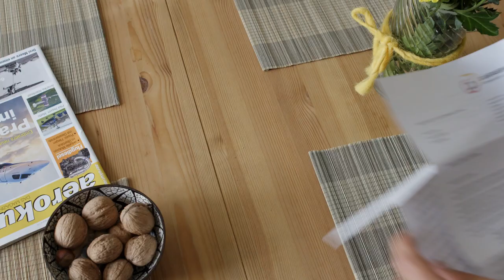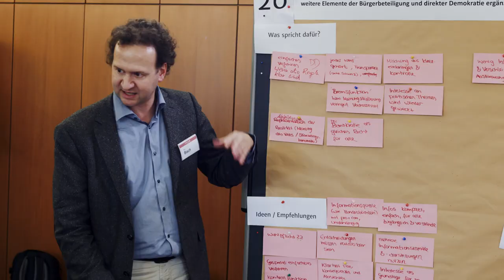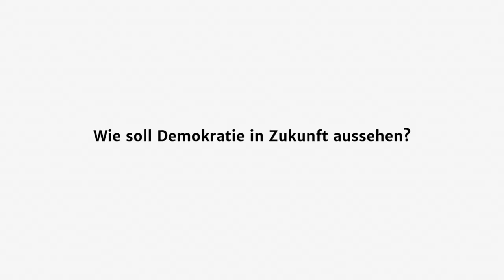Bürgerrat Demokratie - Die Ausgelosten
Was passiert, wenn 160 per Zufallsauswahl aus den Einwohnermelderegistern geloste Menschen haben an vier Tagen mit Expertinnen und Experten über Demokratie reden und dann selbst Vorschläge zur Stärkung der Demokratie erarbeiten? Der Bürgerrat Demokratie ist ein Modellprojekt - der erste losbasierte Bürgerrat auf Bundesebene. Für den Clip wurden Teilnehmende befragt und begleitet...